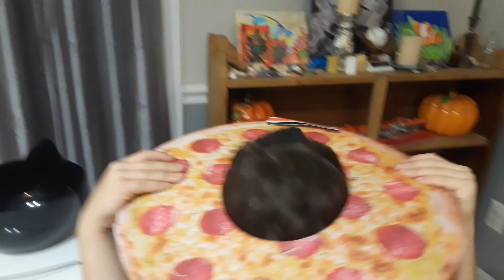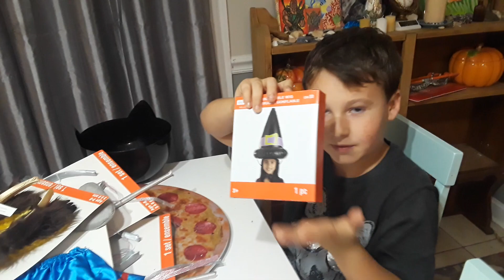Halloween Unboxing A Craft Surprise Goodie Bag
Sorting through a Michaels Craft store Grab Bag. Surprisingly very good deals.